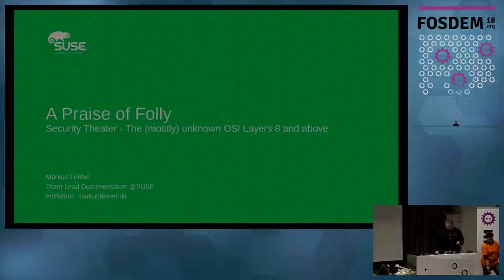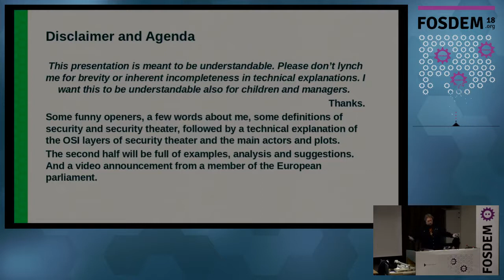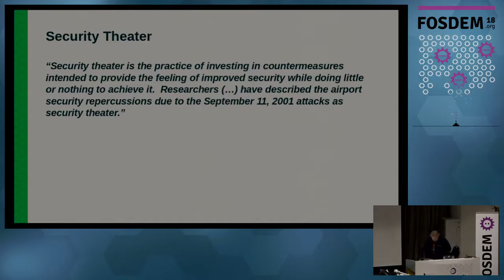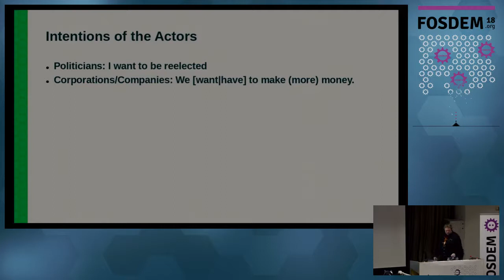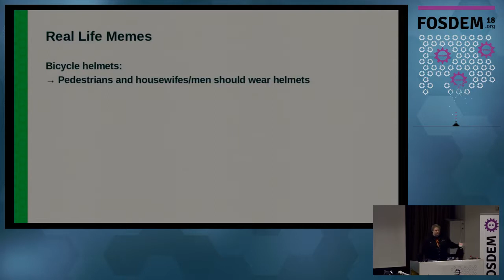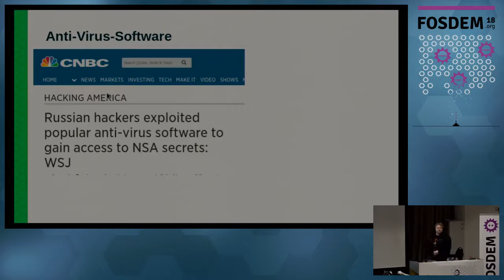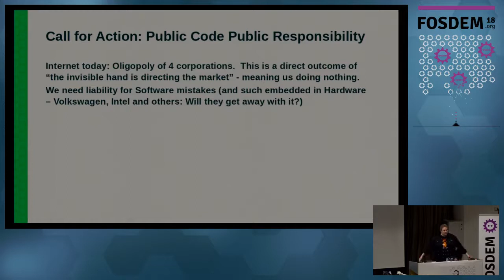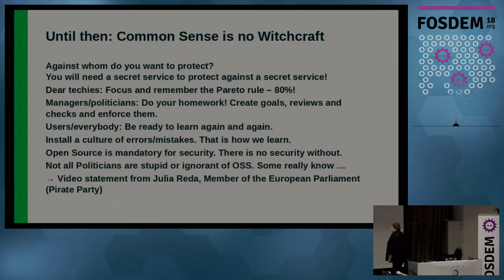Security Theatre The (mostly) unknown OSI Layer 8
by Markus Feilner